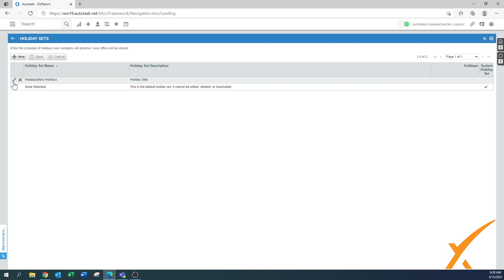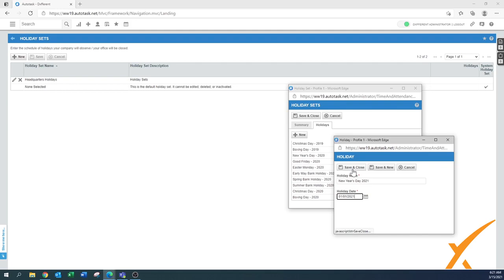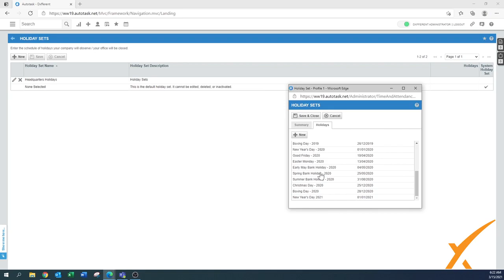Dxfferent | Autotask Bootcamp Course - 1.05 Holiday Sets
Setting holidays in Autotask is a way to go into your organization and edit the holiday sets that the company follows. This can be changed and edited on locations, depending on the holidays that are observed in the countries that you may operate in.